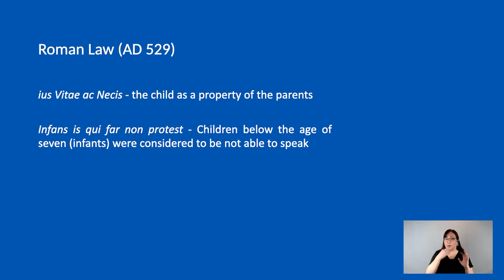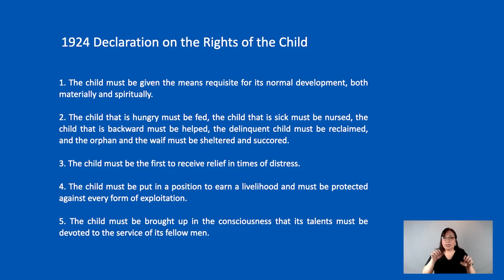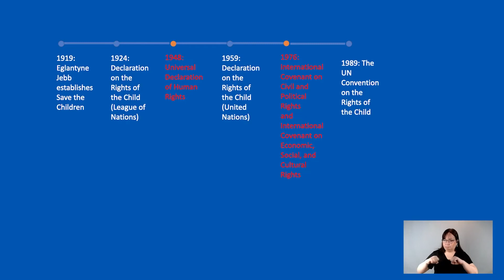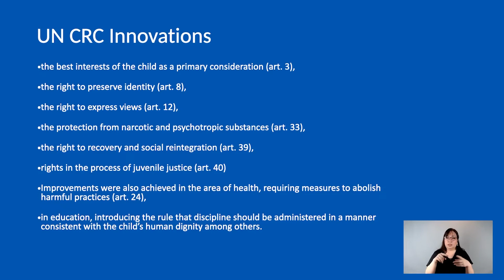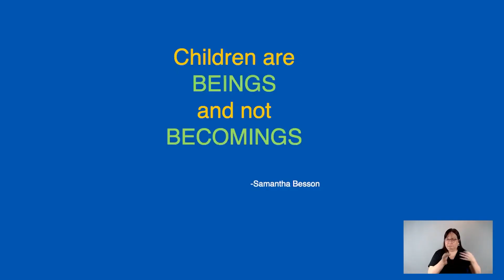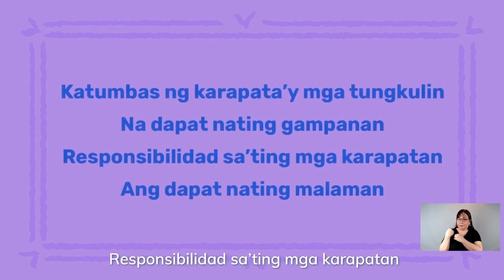Episode 2 | Children's Rights: Treating Children as Right Holders | Atty Klarise Estorninos-Cajucom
Welcome to the Ateneo Human Rights Center's (AHRC) Human Rights: Explained Video Lecture Series. This is a lecture series that aims to discuss in the most simplified and laymanized way some important concepts of human rights for a better general public understanding.

Atty. Estorninos-Cajucom carefully explains why children should be treated as rights holders and whose rights should be respected, protected, and fulfilled at all times. She also provides an overview of children’s rights and its historical perspectives.